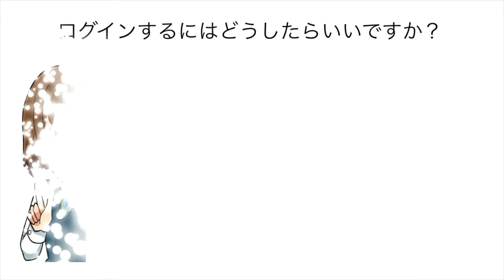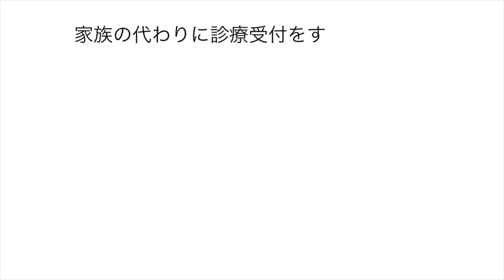ログインについて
ここでは、オンライン診療のiryoo.jpに関する情報をお送りします。是非、ご覧ください。